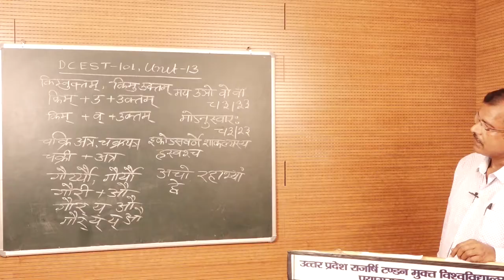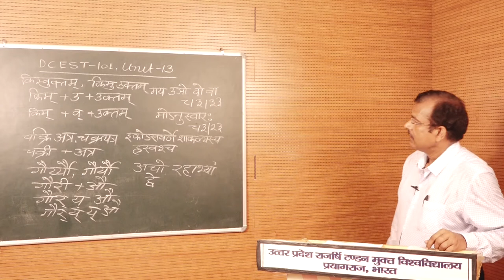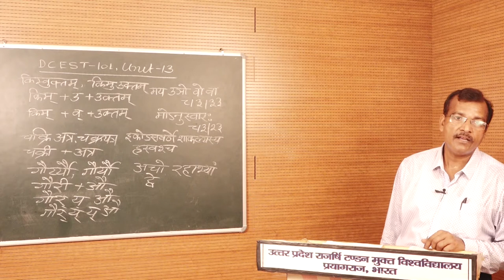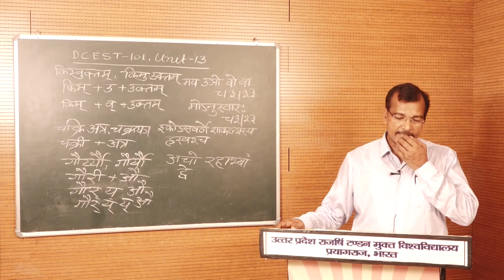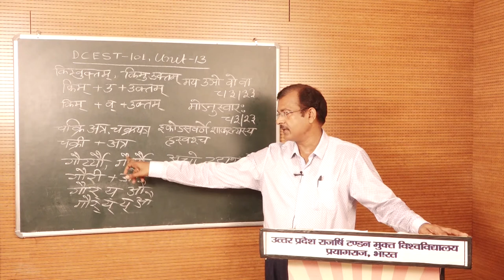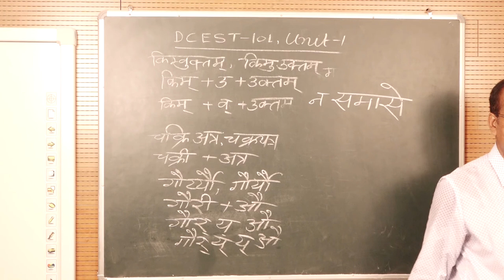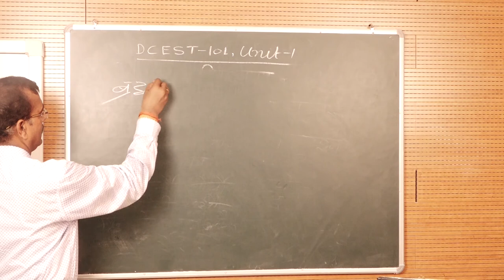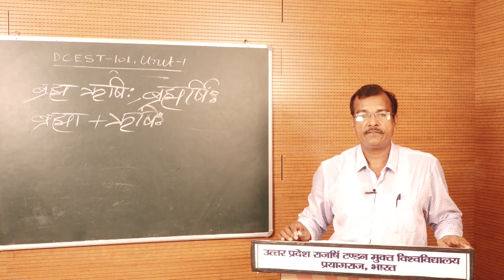Laghusiddhantakaumudi (Sandhiprakaran - Lecture-VII) By. Prof.Vinod Kumar Gupta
PROGRAMME -UGST

                                        COURSE / PAPER - UGST 03 (Unit-2)

                                                       DCEST 101 (Unit-13)

                                                  Laghusiddhantakaumudi

                                               (Sandhiprakaran - Lecture-VII)

                                                                           by

                                                     Prof.Vinod Kumar Gupta